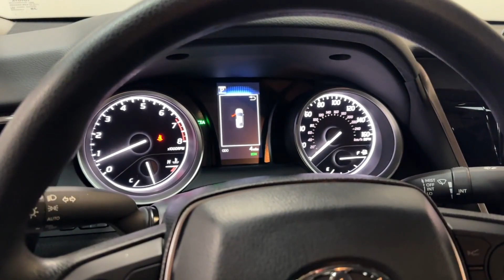2023 Toyota Camry Hillside, Newark, Union, Elizabeth, Springfield, NJ 231652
Celestial Silver Metallic New 2023 Toyota Camry LE available in Hillside, New Jersey at Route 22 Toyota. Servicing the Newark, Union, Elizabeth, Springfield, NJ area.

Celestial Silver 2023 Toyota Camry LE FWD 8-Speed Automatic 2.5L I4 DOHC 16V Black Fabric Cloth.brbrSMART WAY! Are you tired of hidden fees and bogus rates ruining your search process? Now theres a way to avoid all of the nonsense. Introducing the smart way to buy from Route 22 Autos. The advantages of the smart way to buy are endless. There is no pressure throughout your search. You can finally feel at ease when purchasing a car. Since there are no hidden fees there are no The surprises or gimmicks revealed when you finally make a decision. Route 22 Autos salespeople are direct and value your time so there is no back and forth or confusion. They know its necessary for you to feel comfortable during the buying process and want to be trusted. The smart way to buy is smart for a reason. The team at Route 22 Autos does Internet research every day to discover the right price for you. They make sure to look at competitors pricing and numbers from industry experts so you can feel confident that youre getting the best offer possible. The main factors that contribute to your final cost are market value product availability days supply in the market and the product age color and equipment. Its easy to feel secure with the smart way to buy Thank you for visiting another one of Route 22 Toyotas online listings! Recent Arrival! 28/39 City/Highway MPG